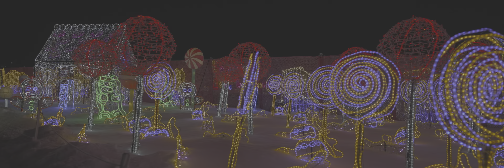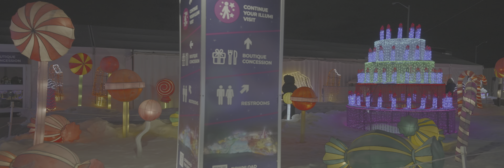💫 Epic Illumi Mississauga Light Show 4K HDR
Virtual Touristas!

Welcome back to Part 2 of our Illumi night walk in Mississauga by Cavalia! In this video, we'll keep that magical journey going through a wonderland of lights and sounds.

As you follow along, you'll experience the wonder of nature and the beauty of art in a truly unique way. The illuminations are breathtaking and the atmosphere is electric.

We'll show you some of the highlights from the walk, including the enchanting culture of China in lights, the mesmerizing water projection, and the stunning light tree!

So sit back, relax, and join us for this incredible adventure.

Live it. Love it. Walk it. Virtual TourOnTo.